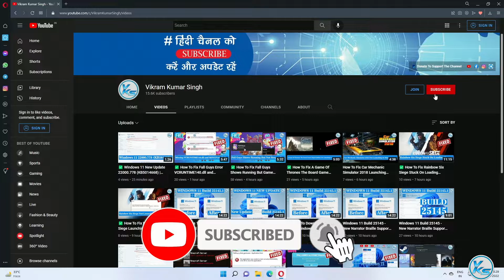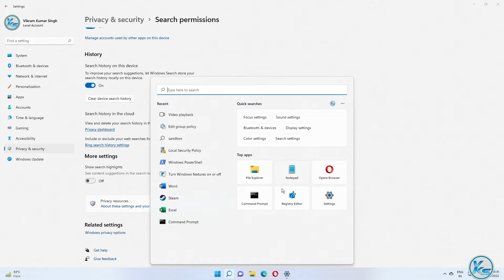✅ How To Enable or Disable New Search Highlights in Windows 11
In This Tutorial, I will be Showing You ✅ How To Enable or Disable New Search Highlights in Windows 11 | Windows 11 Me new search highlights Kaise enable or disable Kare | विंडोज 11 में नई सर्च हाइलाइट्स को कैसे इनेबल या डिसेबल करें?

Useless Tags :
How To Enable New Search Highlights in Windows 11
How To Disable New Search Highlights in Windows 11
Windows 11 Me new search highlights Kaise enable or disable Kare
Windows 11 Me new search highlights Kaise enable Kare
Windows 11 Me new search highlights Kaise disable Kare
How To Disable Search Highlights On Windows 11
How To Disable Search Highlights On Windows 10
How To enable Search Highlights On Windows 11
How To enable Search Highlights On Windows 10